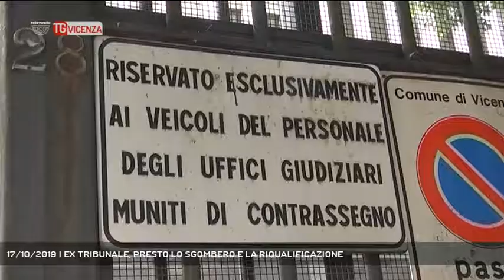17/10/2019 | EX TRIBUNALE, PRESTO LO SGOMBERO E LA RIQUALIFICAZIONE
TG Vicenza 17/10/2019 - VICENZA - Ex tribunale di via Santa Corona. Riunione operativa per il suo sgombero e futura riqualificazione - Servizio Gabriella Basso, immagini - Repertorio, montaggio Simone Squarcina - Segui Rete Veneta anche sul digitale terrestre! Visita il sito